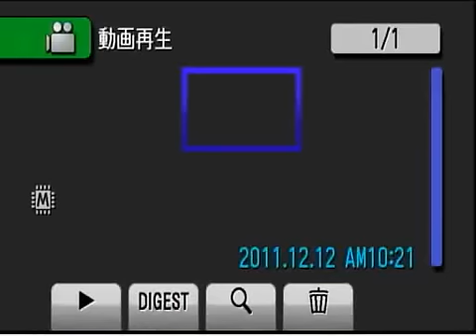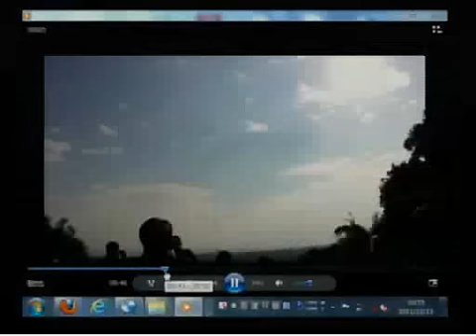H-2Aロケット20号機打上げ（音あり広角）速報版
H-IIAロケット20号機打上げ
H-2A Rocket F20 launch
平成23年12月12日（月）　10時21分
種子島